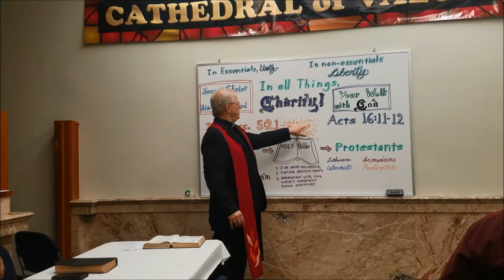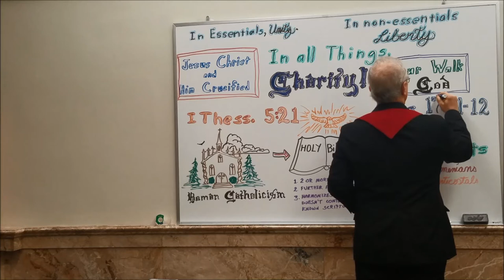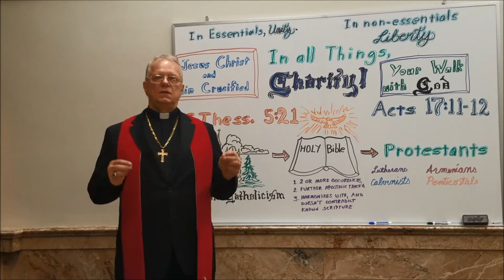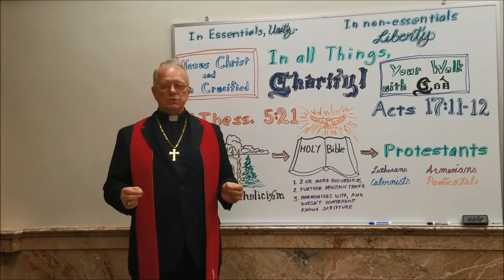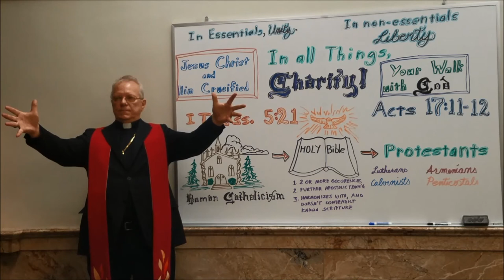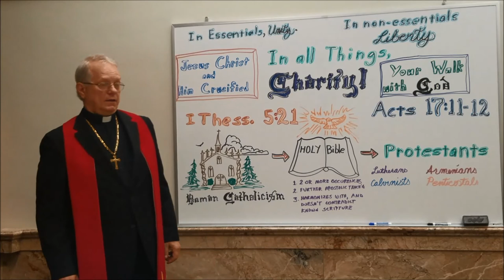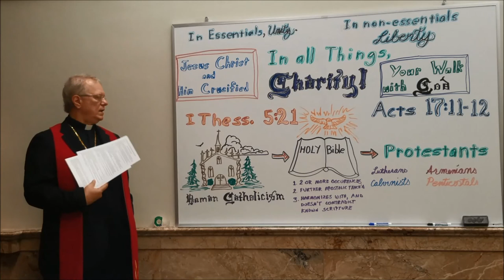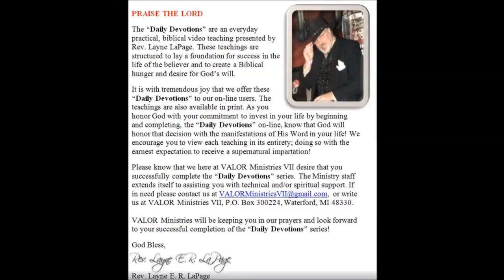Bishop Layne LaPage, From Catholicism To Protestantism taught by Rev Richard Ward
The 4th at 4 series taught by Rev. Richard Ward on Sunday April, 22nd at The Cathedral of VALOR @ Pontiac, Bishop Layne LaPage, pastor.